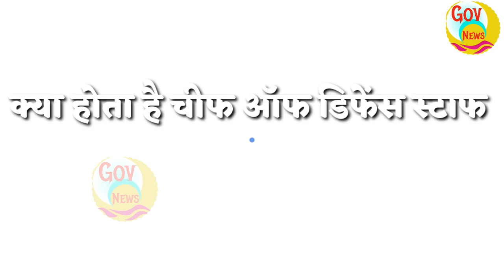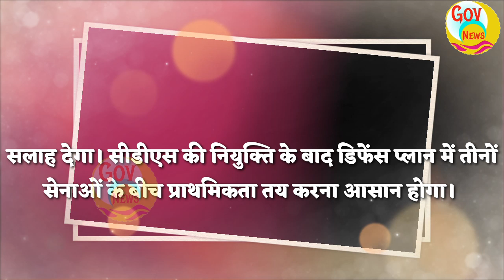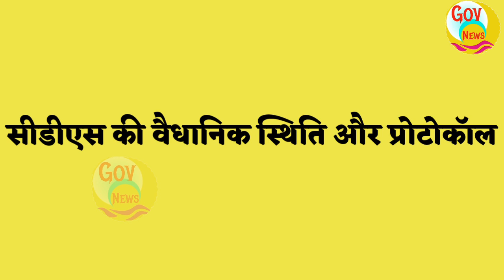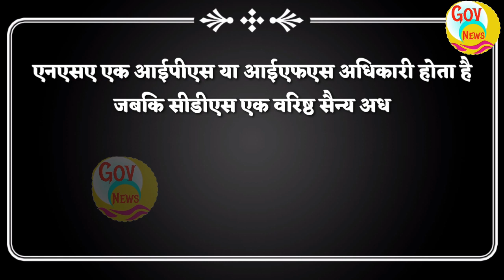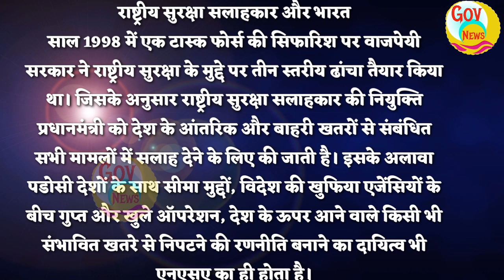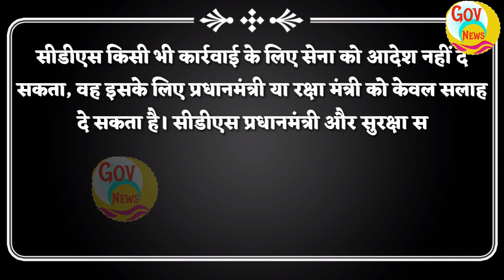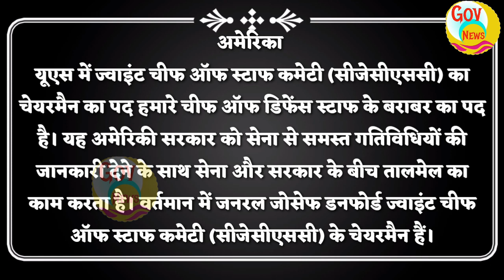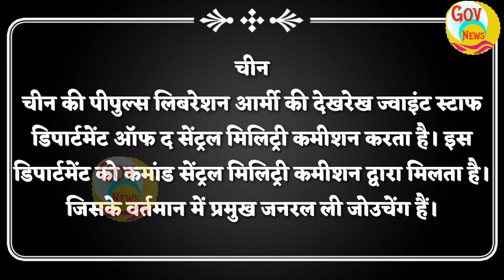India to get Chief of Defence Staff (CDS) PM Modi ने किया चीफ ऑफ डिफेंस स्टाफ का ऐलान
India to get Chief of Defence Staff (CDS) PM Modi ने किया चीफ ऑफ डिफेंस स्टाफ का ऐलान,pm modi,NDA,flag,